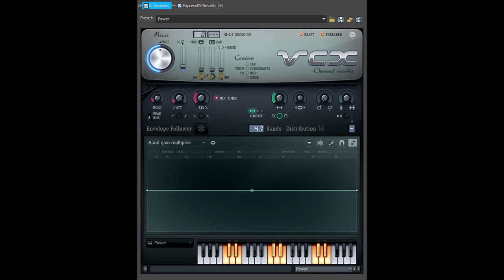(REQUESTED) How to make PowerBloodInvertFat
Requested by 2011gretel, Deanna Corso and TJOVE465